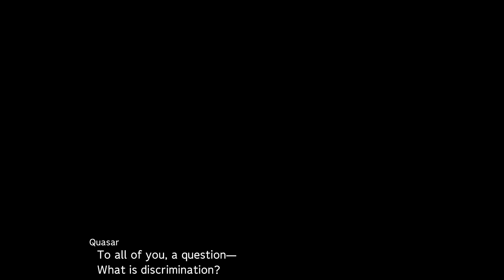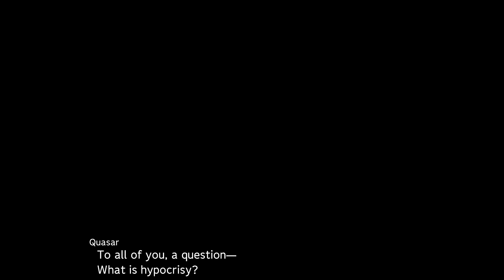SRW30 Guren Type Special - All Atack [SCENE VIDEO]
Mech info - Guren Type Special [Code Geass Lelouch of the Re;Surrection]
Pilot info - Kallen Kozuki [Half-Japanese and half-Britaanian, born to a
                   Brittannian noble father and a Japanese mother, and a founding
                   member of the Black Knights.]

00:00 - Intro -
00:12 - Composite Guidance Hien Soga -
00:27 - Test Model #1 Heat Sword -
00:47 - Wave Surger (Long Range) -
01:09 - Wave Surger -

"30 years on, the battle for our world's future continues. Super Robot Wars is a tactical RPG that brings characters and robots from a variety of mecha anime together to battle their mutual foes."